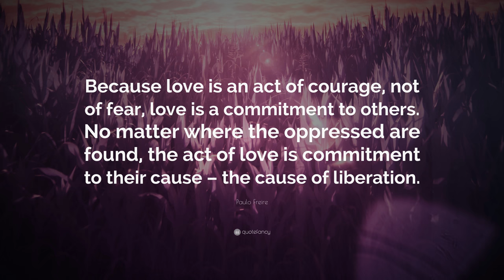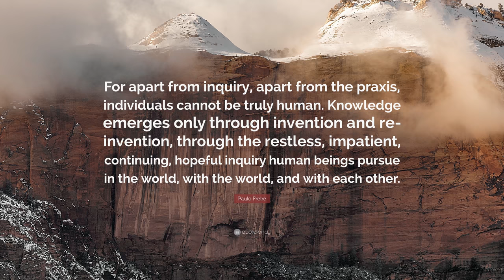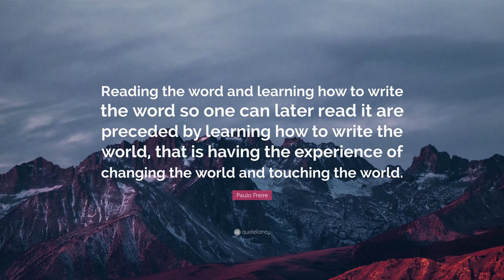TOP 20 Paulo Freire Quotes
“Education is freedom.”
— Paulo Freire (00:00)

“If the structure does not permit dialogue the structure must be changed.”
— Paulo Freire (00:07)

“Education is an act of love, and thus an act of courage.”
— Paulo Freire (00:14)

“Learning is a process where knowledge is presented to us, then shaped through understanding, discussion and reflection.”
— Paulo Freire (00:21)

“Only through communication can human life hold meaning.”
— Paulo Freire (00:28)

“Washing one’s hands of the conflict between the powerful and the powerless means to side with the powerful, not to be neutral.”
— Paulo Freire (00:35)

“Liberating education consists in acts of cognition, not transferrals of information.”
— Paulo Freire (00:42)

“Because love is an act of courage, not of fear, love is a commitment to others. No matter where the oppressed are found, the act of love is commitment to their cause – the cause of liberation.”
— Paulo Freire (00:49)

“I cannot be a teacher without exposing who I am.”
— Paulo Freire (00:56)

“Education is suffering from narration sickness.”
— Paulo Freire (01:03)

“The greatest humanistic and historical task of the oppressed: to liberate themselves...”
— Paulo Freire (01:10)

“Leaders who do not act dialogically, but insist on imposing their decisions, do not organize the people – they manipulate them. They do not liberate, nor are they liberated: they oppress.”
— Paulo Freire (01:17)

“For apart from inquiry, apart from the praxis, individuals cannot be truly human. Knowledge emerges only through invention and re-invention, through the restless, impatient, continuing, hopeful inquiry human beings pursue in the world, with the world, and with each other.”
— Paulo Freire (01:24)

“Reading is not walking on the words; it’s grasping the soul of them.”
— Paulo Freire (01:31)

“Through dialogue, the teacher-of-the-students and the students-of-the-teacher cease to exist and a new term emerges: teacher-student with students-teachers.”
— Paulo Freire (01:38)

“The educator has the duty of not being neutral.”
— Paulo Freire (01:45)

“The oppressed, instead of striving for liberation, tend themselves to become oppressors.”
— Paulo Freire (01:52)

“Looking at the past must only be a means of understanding more clearly what and who they are so that they can more wisely build the future.”
— Paulo Freire (01:59)

“A revolutionary leadership must accordingly practice co-intentional education.”
— Paulo Freire (02:06)

“Reading the word and learning how to write the word so one can later read it are preceded by learning how to write the world, that is having the experience of changing the world and touching the world.”
— Paulo Freire (02:13)